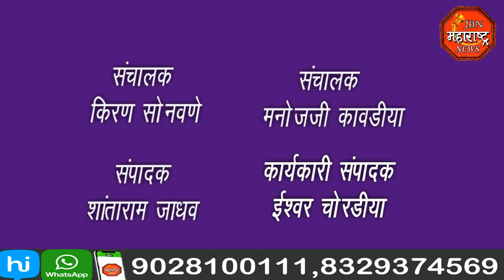jbn maharashtra news jalgaon